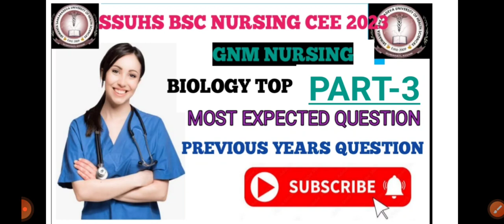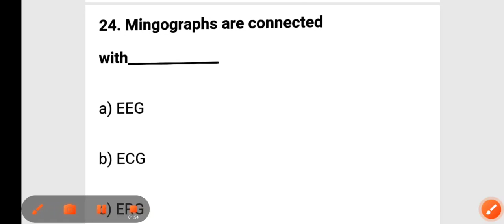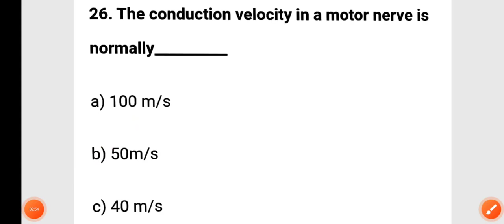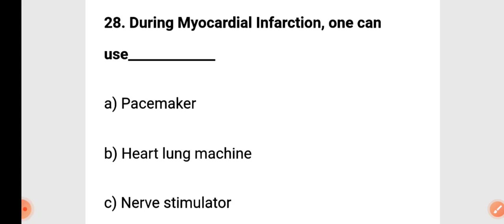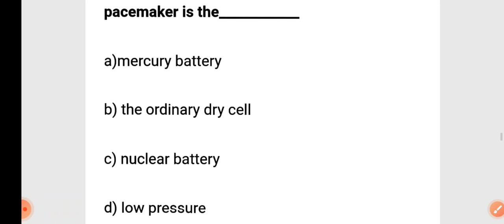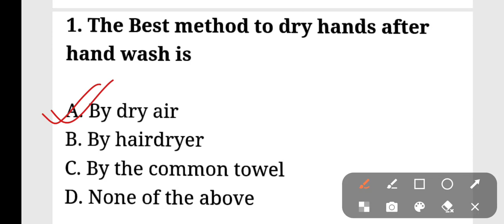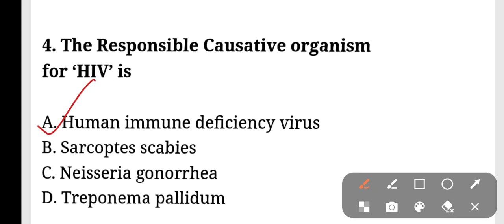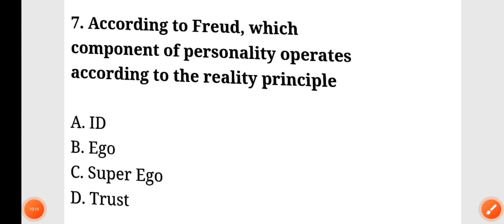SSUHS BSC NURSING CEE 2023|| BIOLOGY TOP MCQ PART-3|| PREVIOUS YEARS PAPERS|| GNM NURSING|| KALAM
Bsc nursing

ssuhs gnm previous year question paper, Gnm nursing entrance exam question

gnm nursing and answers 2022

assam competitive exam science gk,assam agricultural university question answer,

bsc nursing privious year paper, ssuhs bsc medical technology courses question,

sssuhs gnm nursing privious year questions, Bsc nursing book assamese medium

assam bsc nursing bsc nursing assam

ssuhs bsc question

bsc nursing ssuhs ssuhs bsc nursing 2023